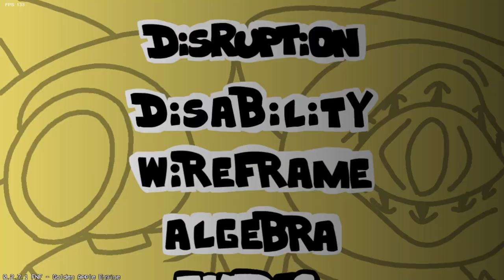(OLD) golden apple 1.0 applecore glitch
man who took my applecore from me!